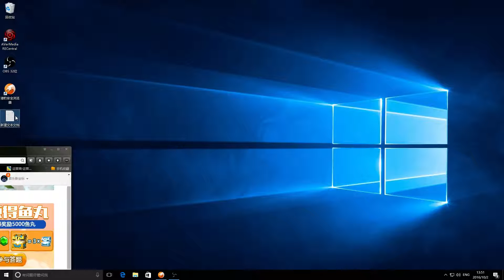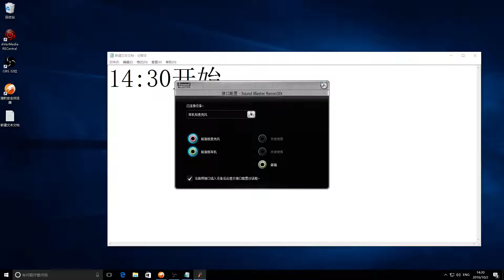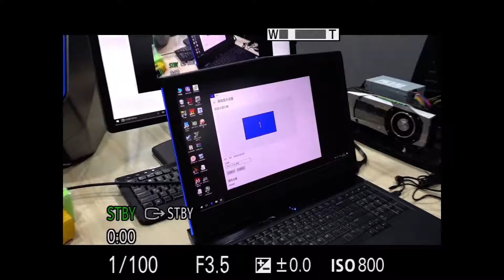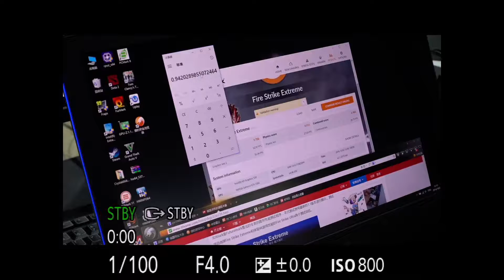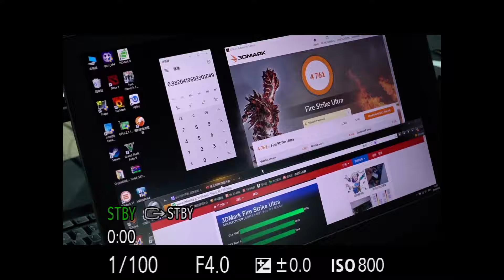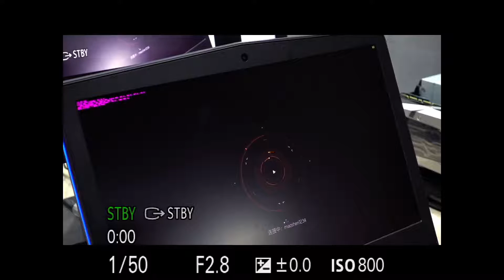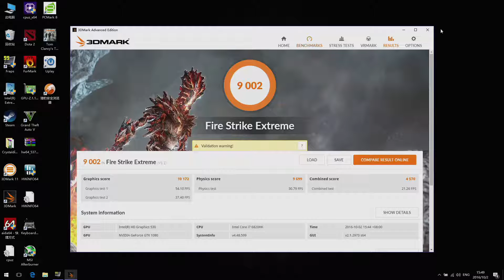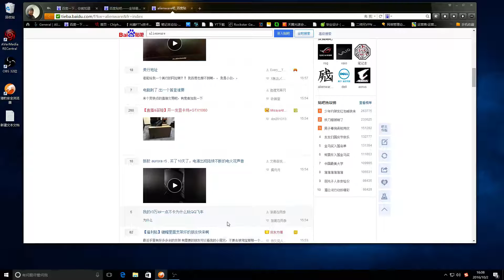NEW ALIENWARE Cassini Notebooks(8)